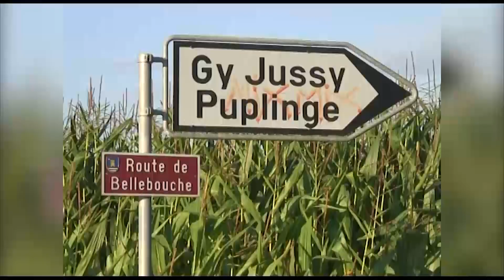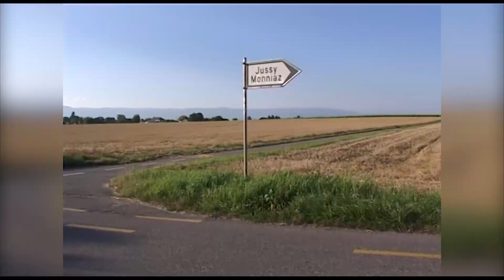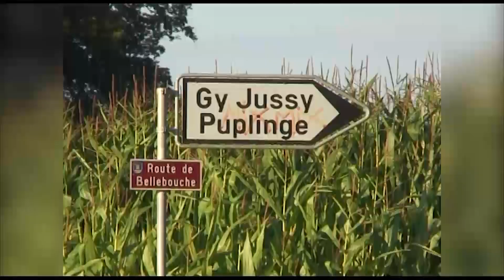Moissons Jussy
Jussy fête la fin de ses moissons le 23 juillet 2007